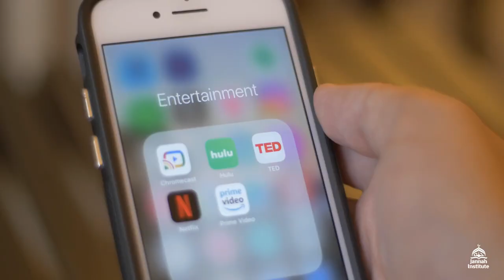If You Had Only 3 Hours Left to Live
We are all different, and thus the path of becoming more conscious of Allah ﷻ is different for each one of us.

However, what we all need are boosters to help us on this path, or to show us new perspectives and discoveries in this journey.

We are happy to announce the course “Always with Him” From Distance to Closeness: How to Perfect Your Awareness of Him! with Dr. Shaykha Haifaa Younis, to help you on this path of self-discovery, and help you make the next step in your transformation.

Course dates: June 17 and June 18, 2023.
Course timing: 10 am – 1 pm PST.

Enter the coupon AWH23 for $20 off! Coupon expires May 22, 2023.

❤️ Support Jannah Institute this Ramadan and help us to provide more free Islamic contents